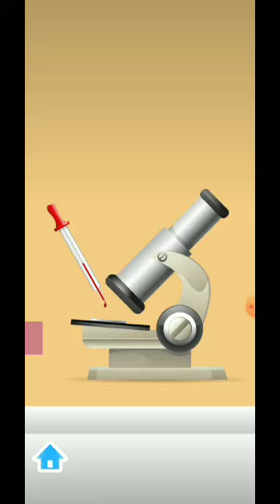Doctor Kids - Today We Treat Many Patients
Doctor Kids - Mengobati Banyak Pasien Yang Terkena Virus Berbahaya